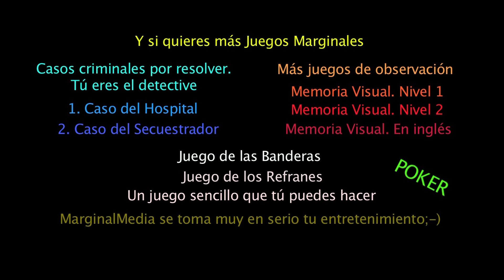La boda. Juego de observación - FINAL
Resuelve los casos criminales del Detective Laconcha